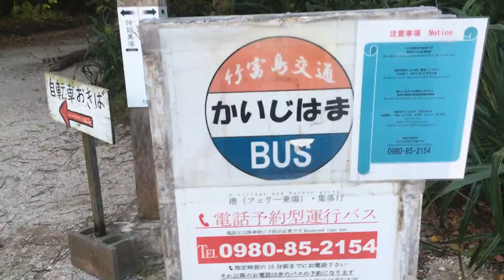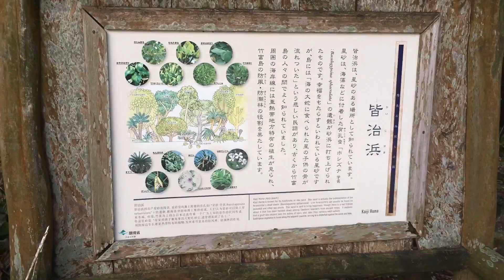竹富島バス 車窓 港→ カイジ浜＋カイジ浜散策[強風]/ 竹富島交通 港817頃発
1.日本高速縦断ツアー
2.全都道府県くまなく巡回ツアー
ハイエースで運行。港以外から乗るときは15分前までに要予約です。